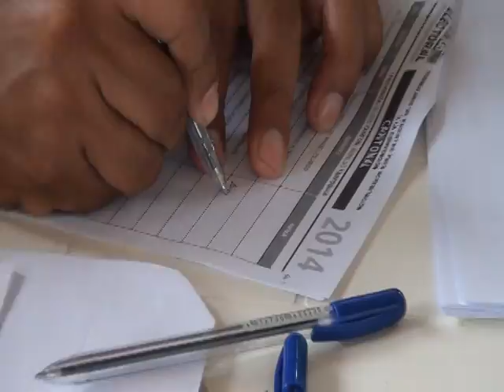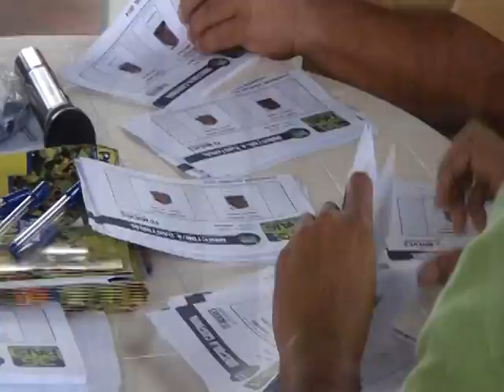con 351 votos fue electo como director cantonal de alianza pais el Eco. Rolando Sigcho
El economista rolando Sigcho Jácome fue electo como director cantonal con 351 votos de alianza país, en las elecciones internas que se desarrollaron el día de ayer en las instalaciones del coliseo de liga deportiva cantonal de arenillas.